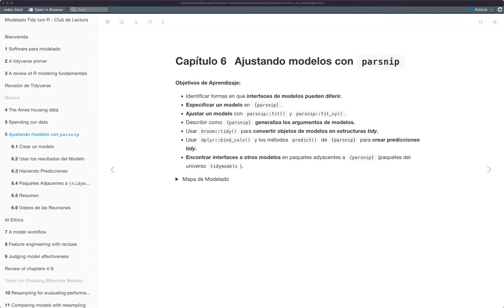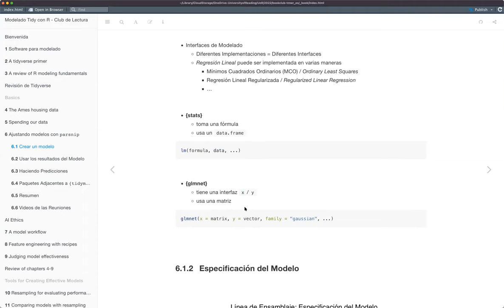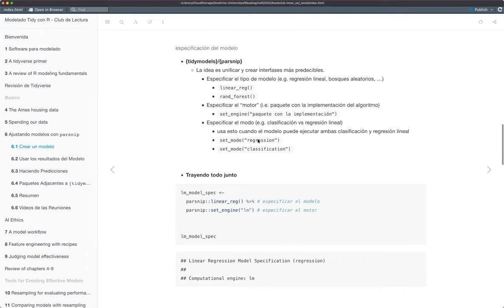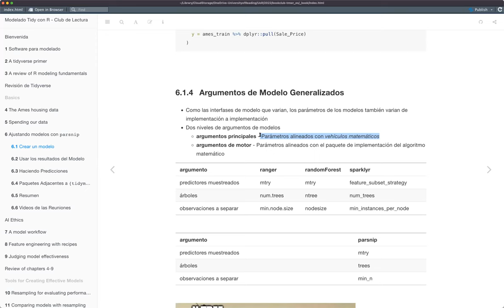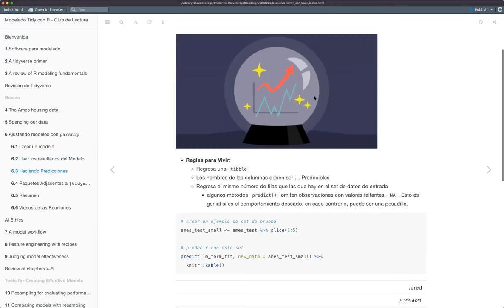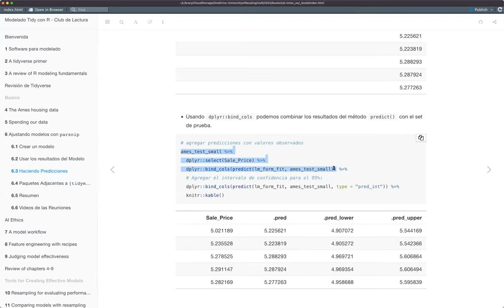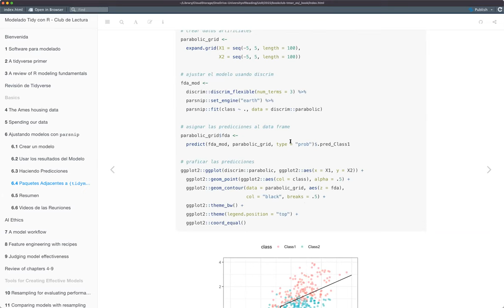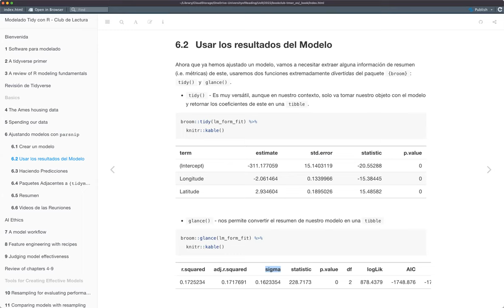Modelado Tidy con R - 6. Ajustando modelos con parsnip (tmwr_es01)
Roberto Villegas-Diaz presenta el capítulo 6 ("Ajustando modelos con parsnip") del libro "Modelado Tidy con R" por Max Kuhn y Julia Silge el 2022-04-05, en el Club de Lectura: Modelado Tidy con R - Cohorte 1